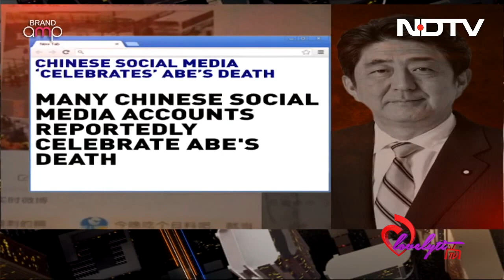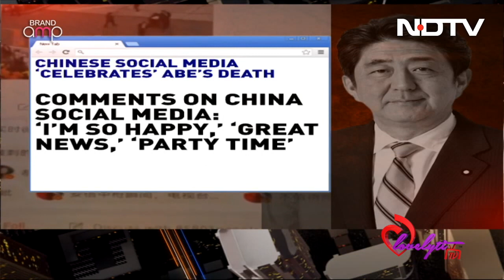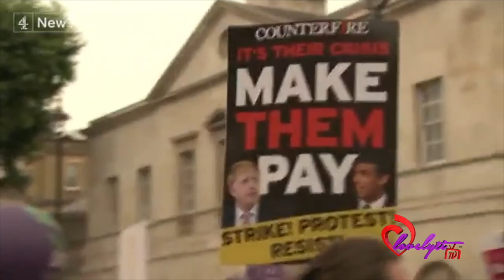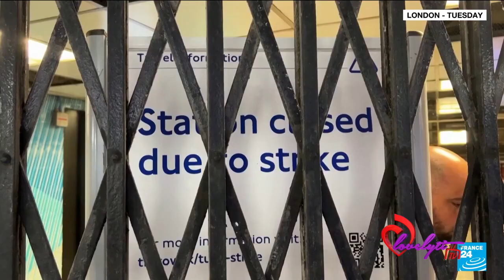Chinese social media mocks Shinzo Abe+Severe inflation and Food Crisis effecting everyone globally